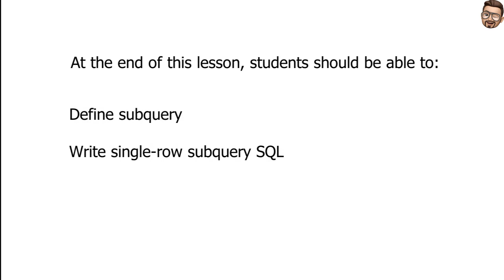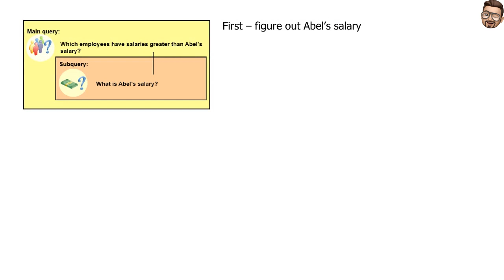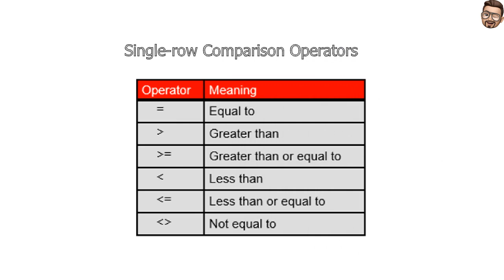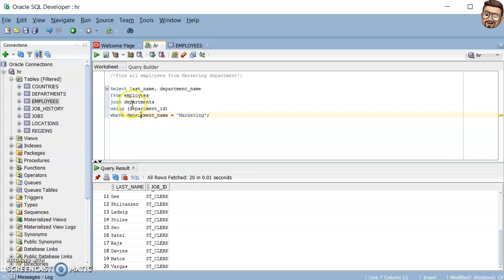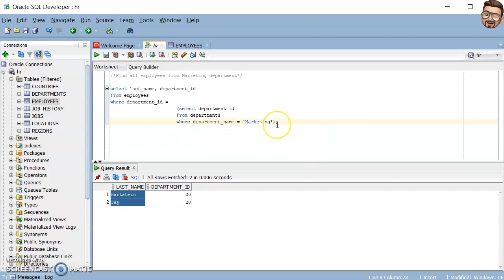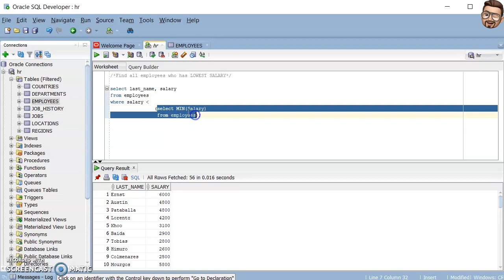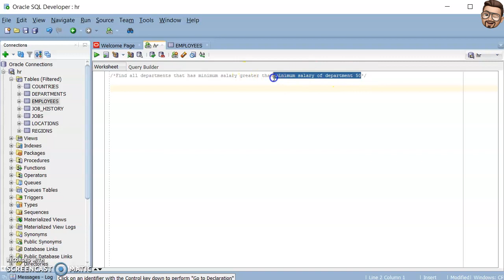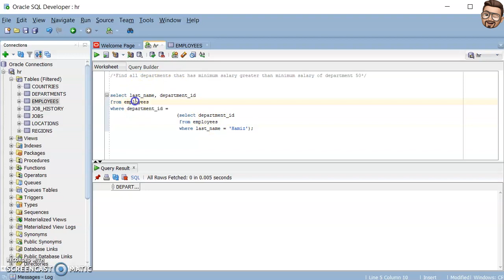Subqueries Part 1